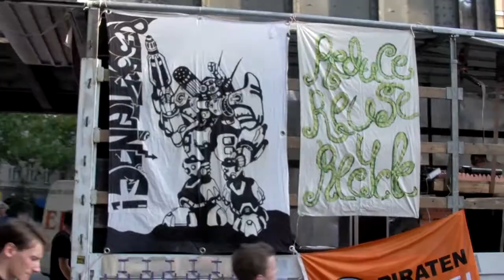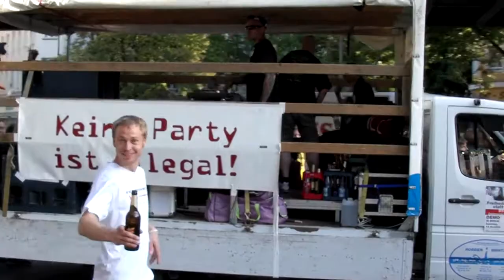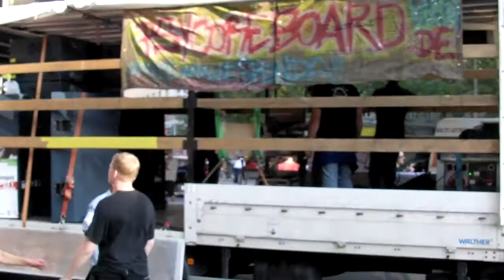Fuckparade 2009 (Wrangelstr./Skalitzer Str.) 3/3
Der komplette Demonstrationszug an der Kreuzung Wrangelstraße/Skalitzer Straße...
Die zwölfte Fuckparade in Berlin demonstriert für den Erhalt von Subkultur und gegen den kommerziellen Ausverkauf der noch existierenden Freiräume in dieser Stadt (u.a. durch das Projekt Mediaspree). Außerdem geht es gegen den Überwachungsstaat und dieses Jahr insbesondere für den Erhalt des SO36 Clubs in Berlin Kreuzberg.